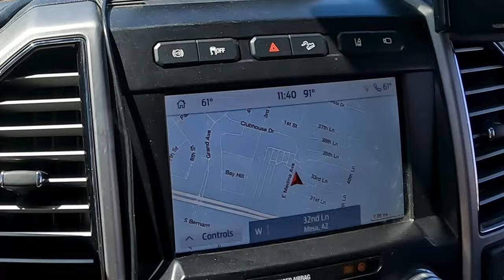Long or Short Travel Days What do you do differently?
Difference between Short & Long! ⬇️⬇️⬇️⬇️

It’s another travel day! 😎 A lot of folks have asked us if we do anything different on a short travel day or a long one. We’re curious to know what you think! We found a lot of interesting things today on our morning walk. Like a power pedestal ripped out of the ground. Several doggie box and mail’s, a few nice dog parks, some great drone views, and give you our opinion on the question… Don’t miss our drone night views!
As always, if you’ve got some neat RVing hacks and tips, please leave them here in our comments section so that the rest of us might be able to make our lives easier and safer.
If you can, we have a link in our “Show More” section below. We are working on creating a very personal sense of community giving you a closer relationship with OLT and hopefully each other.

OLT

 Earth Rated Dog Poop Bags:

Vecteezy

 the_adventures_of_grizz       (Instagram)

Canon 70d
Canon G7x

ES_Perpetual Transit – Walt Adams
     _When the Tide Comes – Walt Adams
     _Night Views – The Big Let Down

0:00 – Intro
0:40 – Travel Day
1:08 – Answer
2:36 – Psychic
2:44 – Uh Oh
3:29 – Box and Mail
4:06 – Stinky Slinky?
4:23 – Checks
5:19 – Dressing
5:57 – Close it Up
7:03 – Shelly in Command
7:17 - Drone

-Category-

 Travel & Events